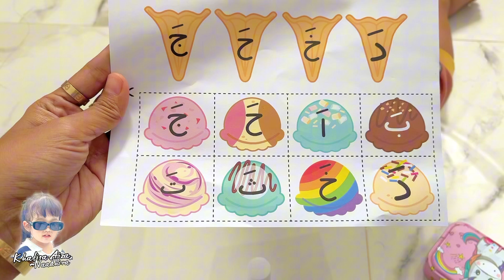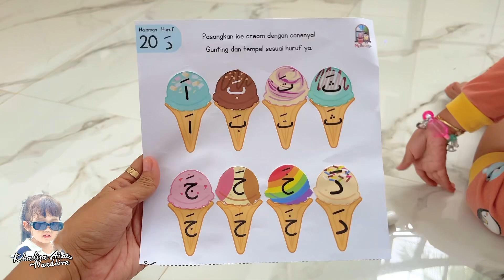Belajar Huruf Hijaiyah dengan Es Keim berbagai varian rasa eskrim - Khalisa Aiza Naadhira